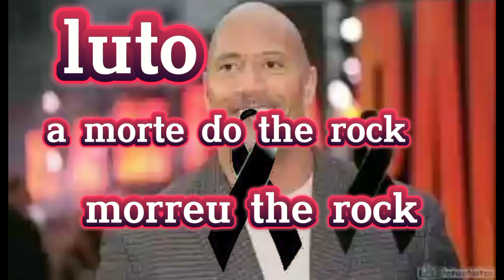a morte do ator mais conhecido com seu papel no velozes e furiosos the rock 2023 morreu o the rock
a morte do ator mais conhecido com seu papel no velozes e furiosos the rock 2023 morreu o the rock, morreu the rock, hobby do velozes e furiosos morreu,
A morte do the rock, será que the rock morreu mesmo?, the rock do velozes e furiosos morreu, a morte do the rock, the rock,